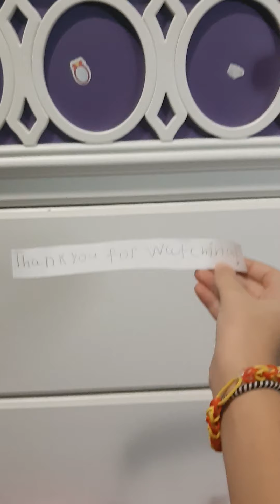Horse LLama: girls just want to have fun the song dolly sings it. 👩‍🎤